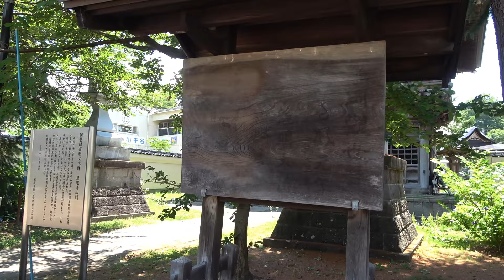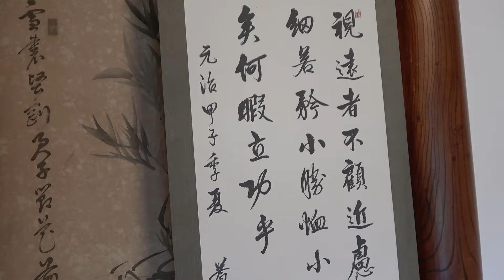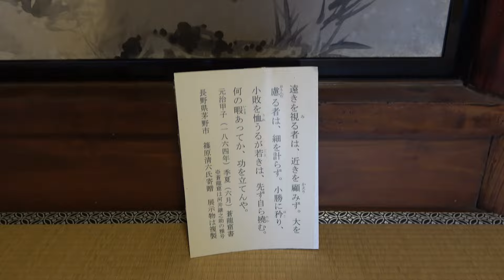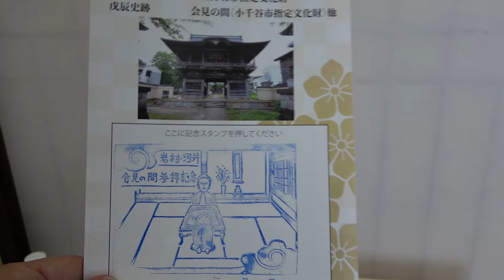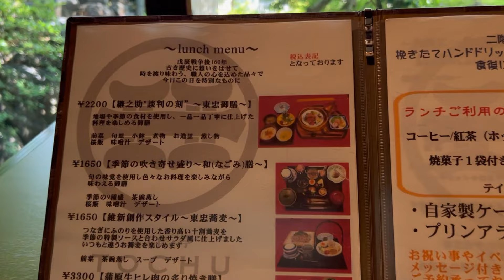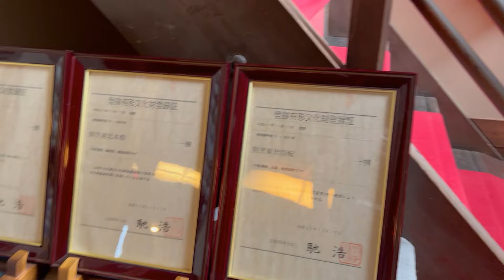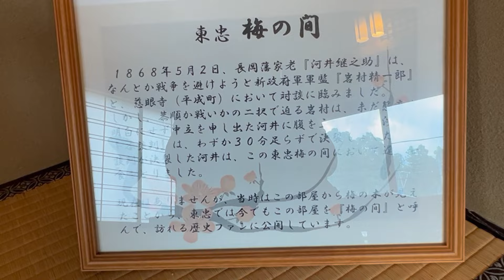女ぼっち旅 河井継之助 巡り 小千谷市編 CR-Z 慈眼寺 居食亭 東忠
女ぼっちで、新潟県小千谷市に向かい、長岡藩家老の河井継之助さんにまつわる地を散策してきました。
歴史の中の人だった河井継之助さんが、身近に感じた一日でした。